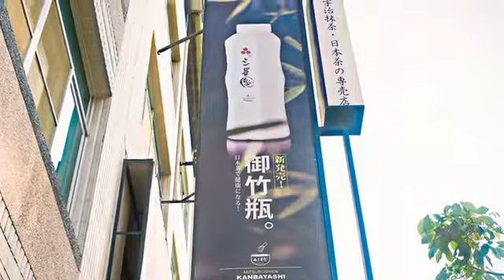[新興區] 三星園抹茶 (時尚精品)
高雄地區抹茶專賣店並不多，是以這一家五百年歷史的日本老店，在抹茶界引起了一陣小旋風！超大型的日式燈籠寫著上林茶屋，就掛在店門口前的正中央。簡樸和風的古建築風格以木質來呈現濃濃的日系風味。板凳與板前桌位，象徵著店家一貫的簡約風格。聽說此道美味的創立者，便是曾經服侍過將軍的茶師，因此這裡其中一道搭配紅豆與白玉的霜淇淋，就喚作「將軍的眼淚」。似乎在抹茶的濃郁香味中，可以尋得霸主背後心酸的情懷。